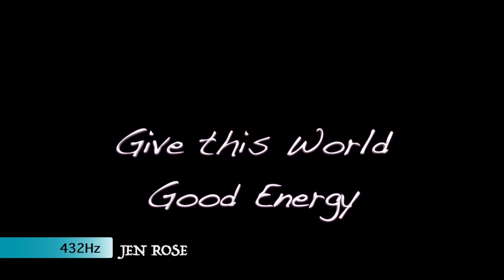Jen Rose - 432 Hz Anahata Heart Activation & Sound Healing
Anahata Heart Activation of the I AM Consciousness.
Opening of the 888 Lion's Gate Portal.
Calms the mind and allows the Spirit to tune into the Heart.
Promotes an Inner Knowing and Realization of your Higher Self.
Activates and Cleanses the Pineal Gland allowing you to tune into the knowledge of the Universe around you in a more intuitive way.

Anahata (Sanskrit: अनाहत, IAST: Anāhata, English: "unstruck") or heart chakra is the fourth primary chakra, according to Hindu Yogic, Shakta and Buddhist Tantric traditions. In Sanskrit, anahata means "unhurt, unstruck, and unbeaten".

GIVE THIS WORLD GOOD ENERGY